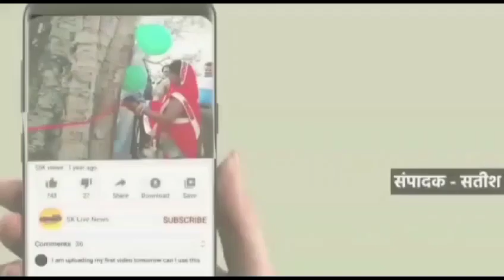राष्ट्रीय मतदाता जागरूकता अभियान के अंतर्गत जैन इंटर कालेज के छात्रों ने रैली निकाली रैली में बच्चे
उप्र/सहारनपुर

राष्ट्रीय मतदाता जागरूकता अभियान के अंतर्गत जैन इंटर कालेज के छात्रों ने रैली निकाली रैली में बच्चे वोट हमारा अधिकार, पहले मतदान फिर जलपान आदि नारे लगा कर लोगों को मतदान के प्रति जागरूक कर रहे थे। और लोगों को मतदान के महत्व व 18 वर्ष की आयु सीमा पूरी कर चुके युवाओं को 4व 5 नवम्बर को दो दिन तक आयोजित शिविर में अपने अपने वोट बनवाने के लिए जागरूक किया। इस दौरान नोडल अधिकारी संजय गुप्ता, राजकुमार छोछलान, जिला संगठन कमिश्नर स्काउट अनिल भारद्वाज सहित यश जैन, आदित्य पाल, सत्यम जैन, सौरभ सैनी, अर्नव मित्तल, अनुराग, सौरभ, यश राणा, रजत आदि छात्र मौजूद रहे।
रामपुर मनिहारान।